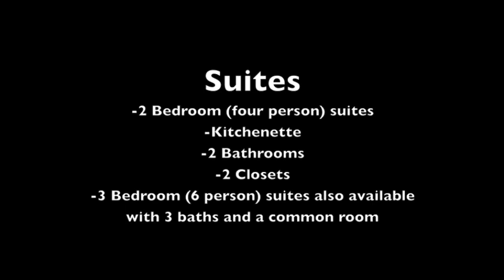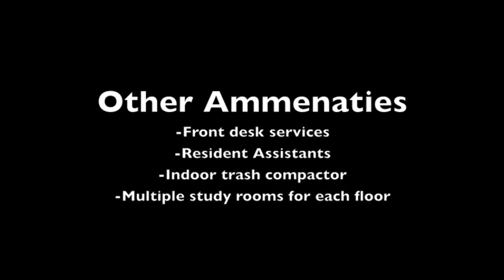UAB Blazer Hall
A short photo tour of one of the University of Alabama at Birmingham's freshman dorms, Blazer Hall.